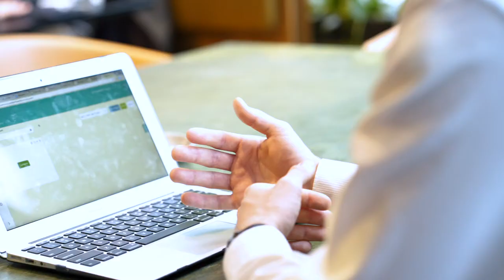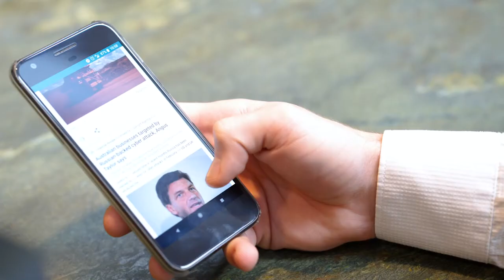Bachelor of International Business graduate - Zac Ticehurst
For Zac Ticehurst, the rewards of the Monash University Bachelor of International Business are self-evident. Zac was able to start his career before graduating and is confident about his future.